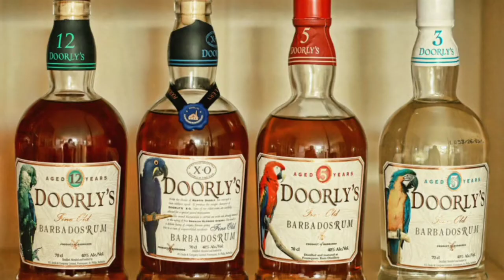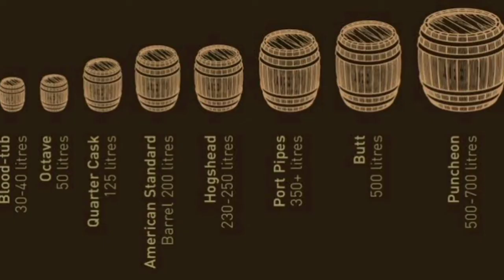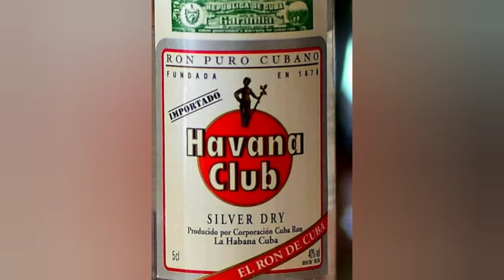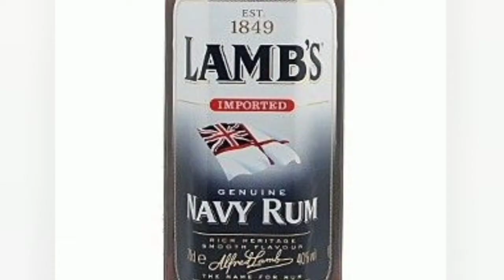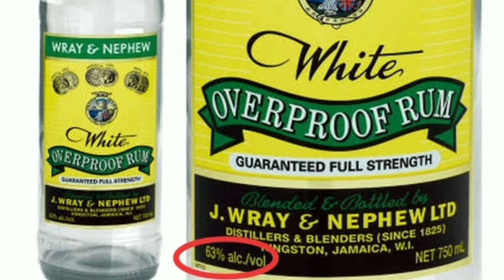DIFFERENT STYLE'S OF RUM AND RUM PRODUCING REGION RUM PART 2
STYLE'S OF RUM AND RUM REGION RUM PART 2

Hey guys. i am vishal.. This video is purely made for the education and knowledge purposes, and for those who are pursuing hotel management or those who want's to become bartender.
In this part I am going to tell you about different styles of rum and rum producing region.
rum-style-rum-region